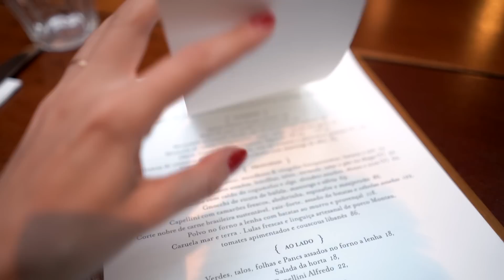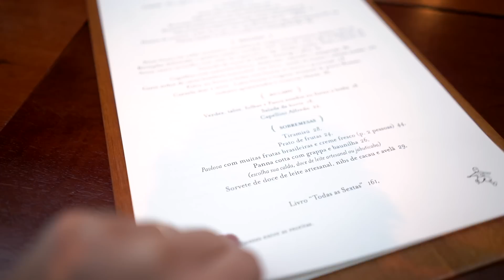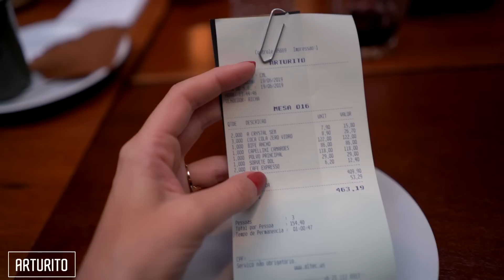ARTURITO vale a pena? MASTER chef Paola Carosella l Surpresa na Mesa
Será que o Restaurante Arturito da apresentadora do Master Chef Paola Carosella é bom mesmo? Vale a pena? E quanto custa? Confira tudo Aqui!